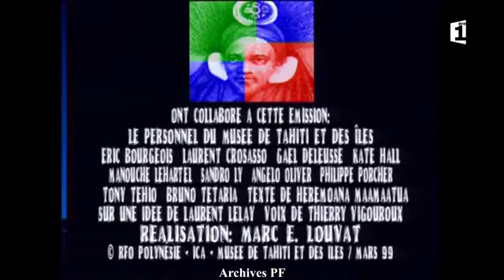Te faufaa tupuna - Pirogue double - n°12 (français)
Illustrations : Pirogue cousue ; plusieurs représentations de pirogues cousues ; gravure ancienne
Synthé : Pirogue cousue ; Tuamotu ; Tatakoto.

Te faufaa tupuna signifie en langue française "La richesse patrimoniale de nos ancêtres". Cette série télévisée raconte l'histoire de la Polynésie à travers la vie de ces objets chargés d'histoire.